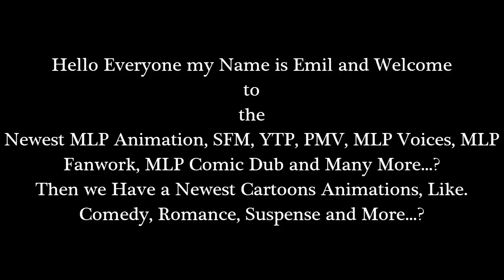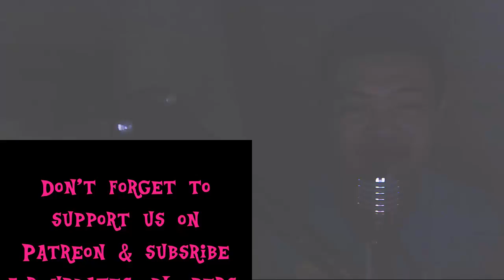Emil React: Twilight Falls Sunset Dawns Episode 1: Bittersweet Revenge (Part 1) by Vocal Sweets 🍬🍭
Hello Everyone I'm back with Another Reaction of my Video. Well i've never been reacting to this video. It took like a 1 month and I just screw up! So the video was very good and I turn off the light, because that is a last month. It's because of my dad! He had been mad with it. And i'm truly sorry...? For what i did...? :(

and

Then